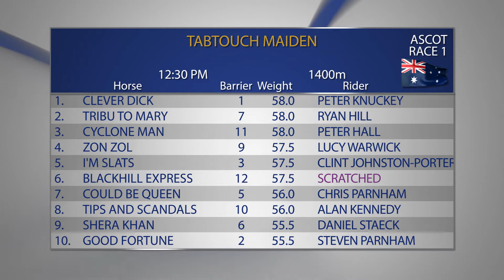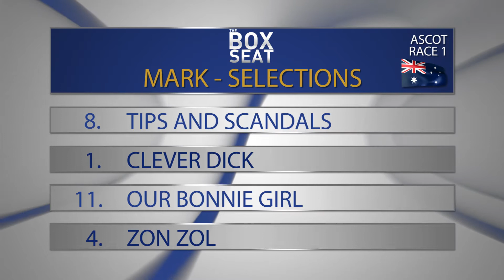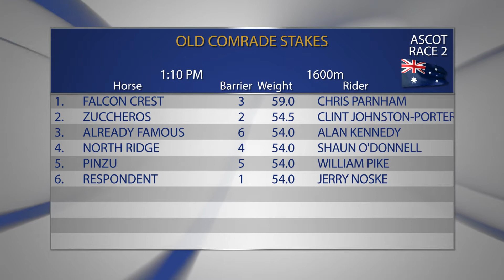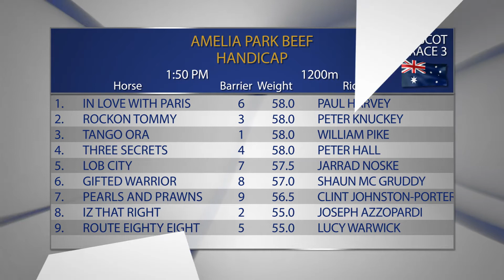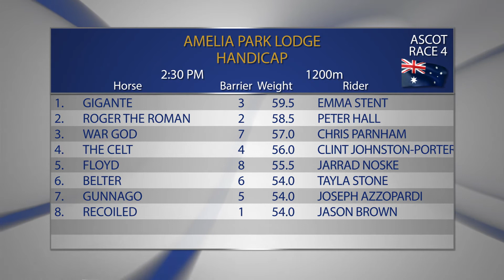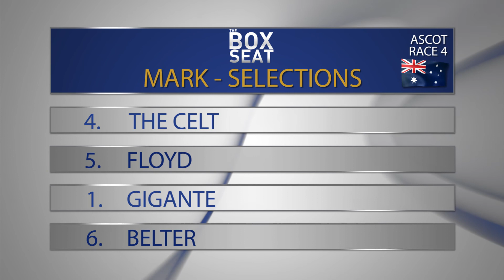The Box Seat 14/04/2018 Pt 1